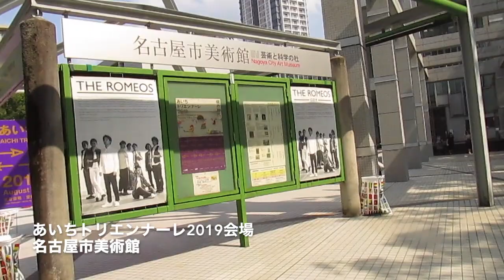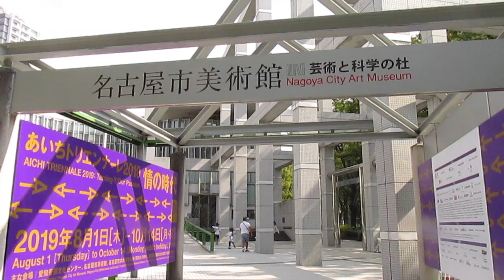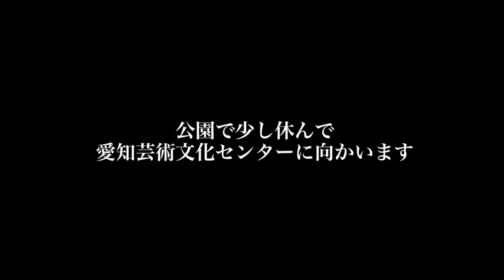[あいちトリエンナーレ2019行ってきた3] 名古屋市美術館から愛知芸術文化センターまで徒歩移動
あいちトリエンナーレ2019，四間道・円頓寺商店街会場から、次は名古屋市美術館に。そして愛知芸術文化センターへ。徒歩で、食事も取らずに移動して、暑さにもやられてますが、展示を見る気いっぱいです。つづく。